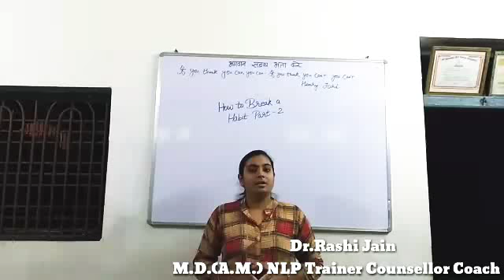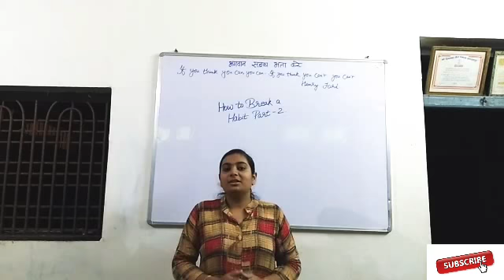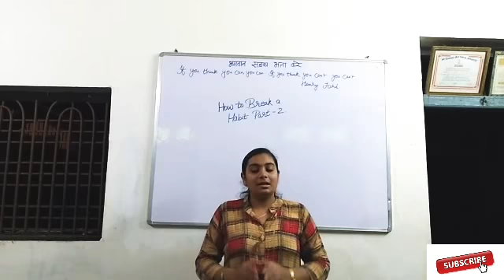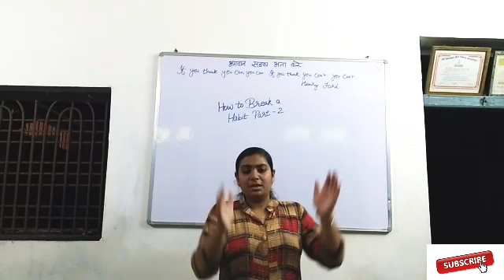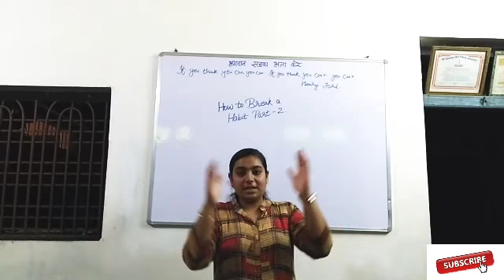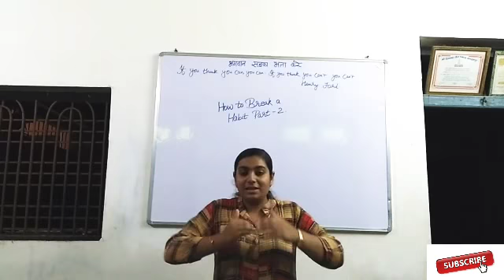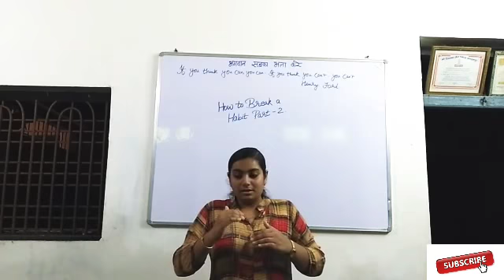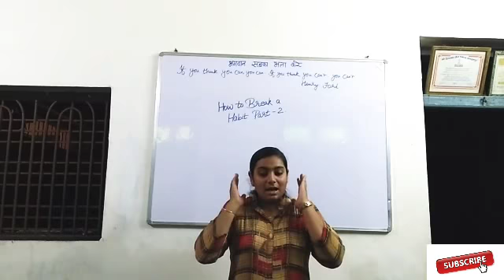How to Break A Habit|part-2|in hindi|Dr.Rashi Jain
Hey friends by applying this NLP technique make your more worthy